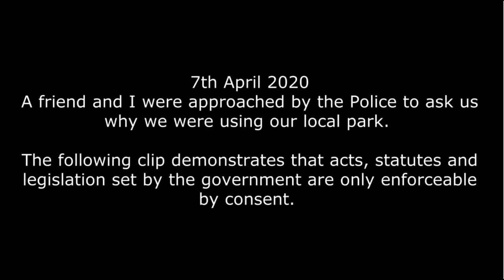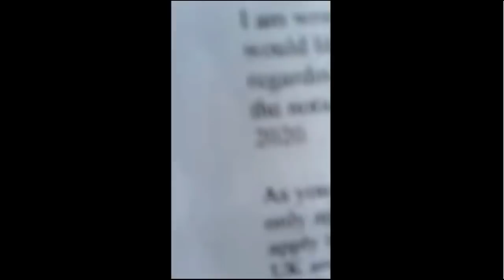UK Female Sovereign Citizen Argues Ticket & Calls COVID A Hoax